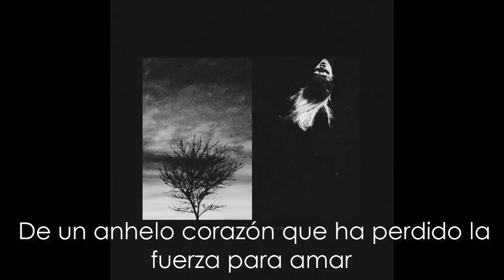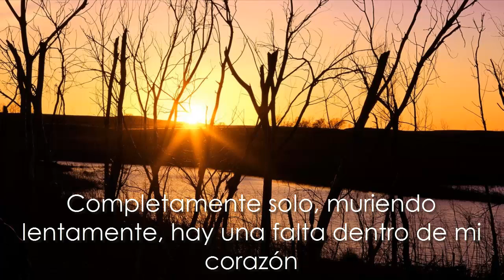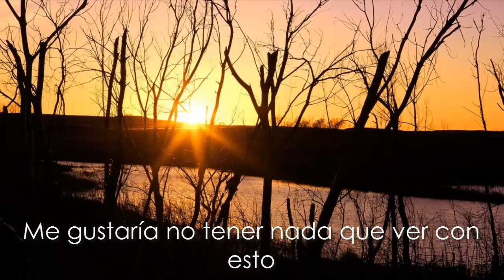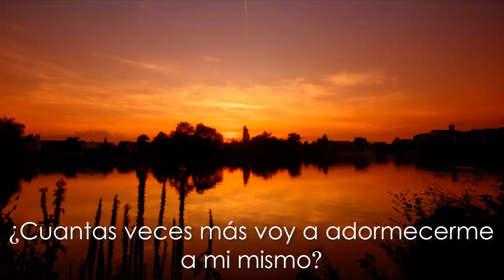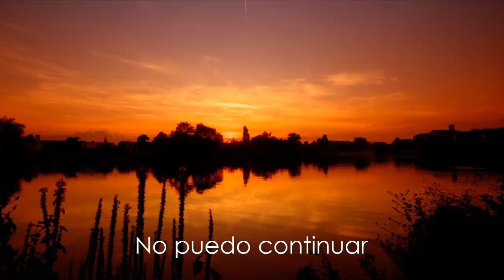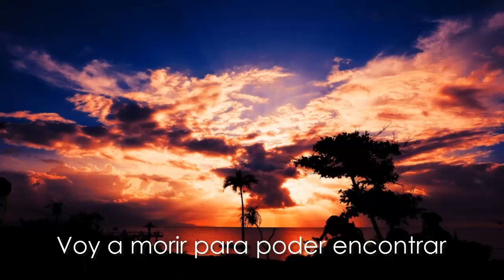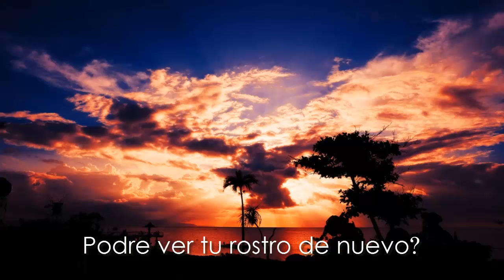Respire - Ascent subtitulado al español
Band: Respire
Song: Ascent
Album: Gravity and Grace [2016]
Genre: Post-Metal
Country: Canadá